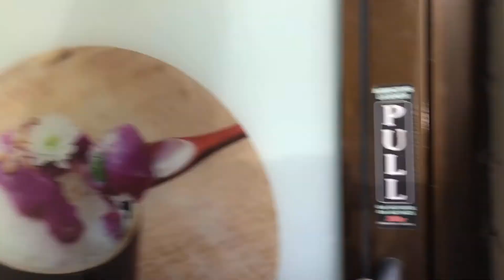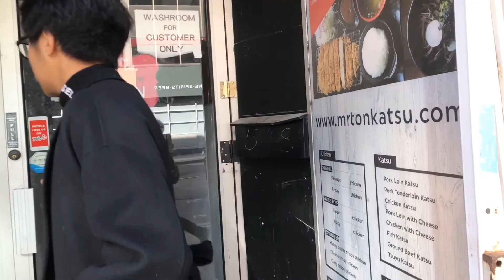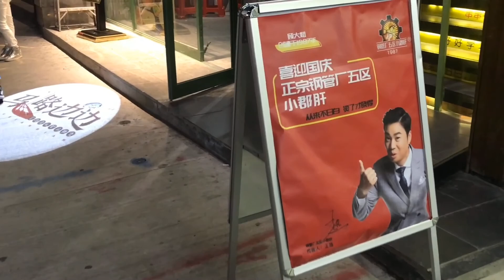VLOG #13 | TRT before Quarantine | Mr.Tonkatsu | Cafe Bora | 火锅 Hot Pot